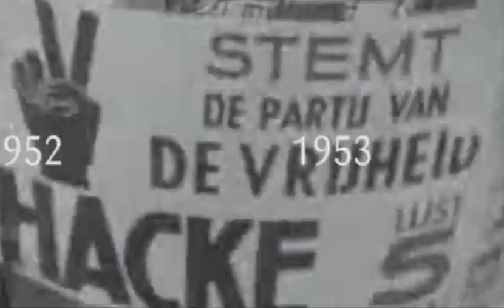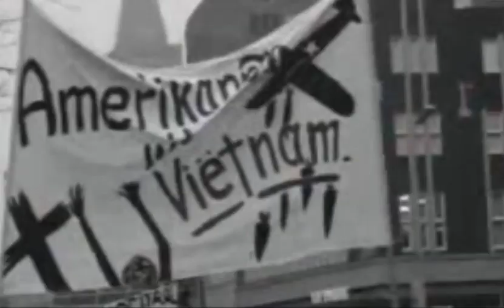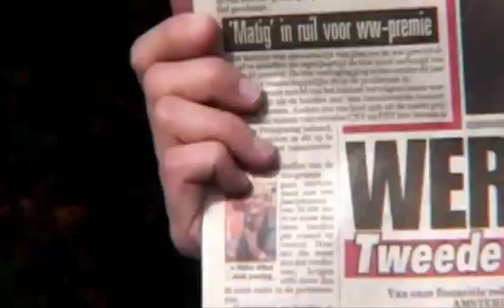Weg van de barricaden 1/5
Eerste deel van de documentaire Weg van de barricaden (Joop Hazenberg, 2010). In deze film volgen we vier rolmodellen van de netwerkgeneratie, die laten zien dat jongeren wel degelijk betrokken zijn bij de samenleving. Niet door de barricaden op te zoeken, maar door een verfrissende combinatie van idealisme en ondernemerschap.

Kan het huidige systeem wel omgaan met deze jonge individuele idealisten? En slagen zij zelf altijd wel in hun eigen missie?